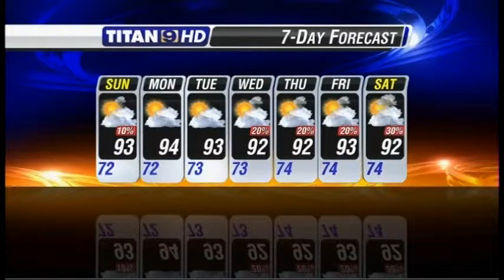AP Weathercast Jeff 8-25 10PM